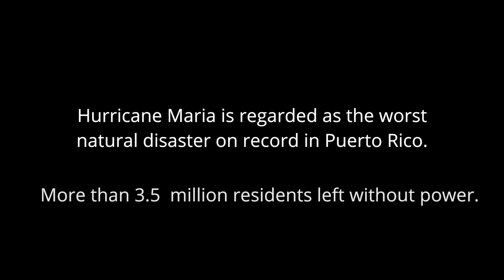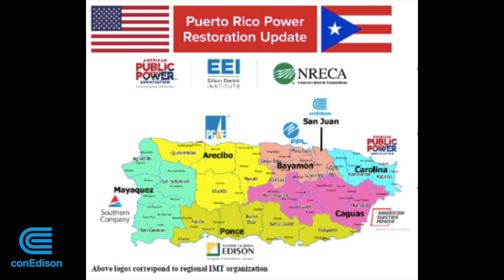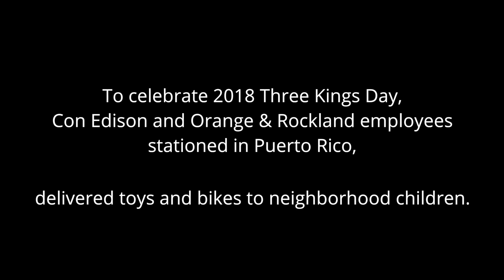Puerto Rico Plugged In Special